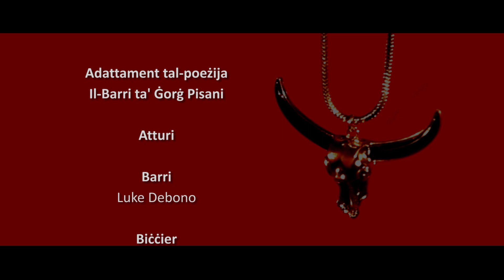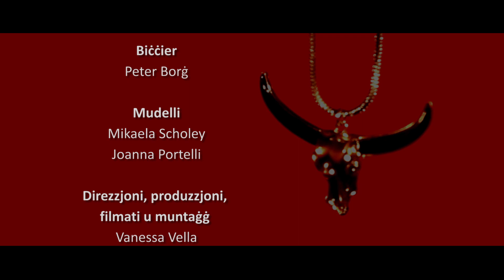Il-Barri - Adattament tal-poeżija ta' Ġorġ Pisani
Adattament tal-poeżija 'Il-Barri' ta' Ġorġ Pisani. Maħsub għal studenti tat-tieni sena tal-iskola sekondarja biex jgħinhom jifhmu l-poeżija aħjar.

A film adaptation for the poem 'Il-Barri' (The Bull) by Ġorġ Pisani. Aimed for Form II students to help them in their Maltese literature studies.